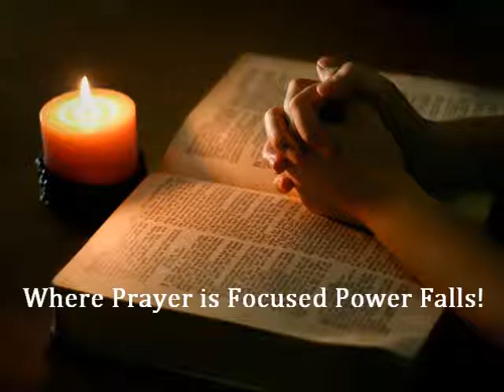Where Prayer Is Focused Power Falls